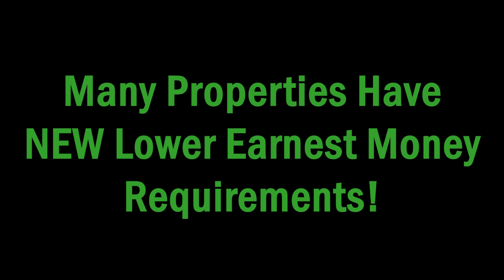Online Only Auctions - July 17 - 20, 2023